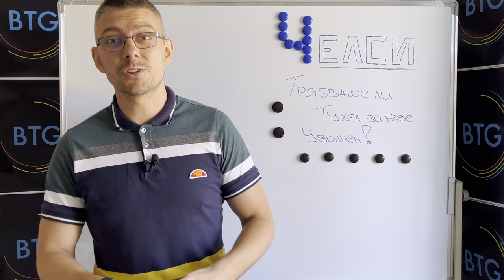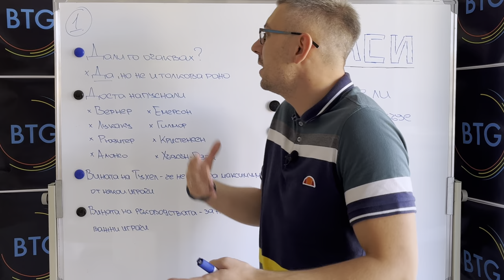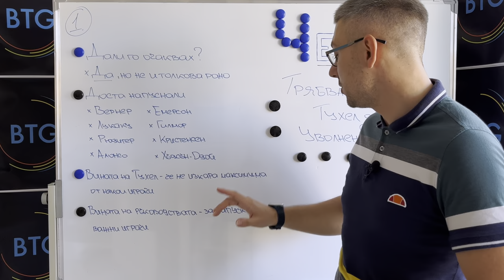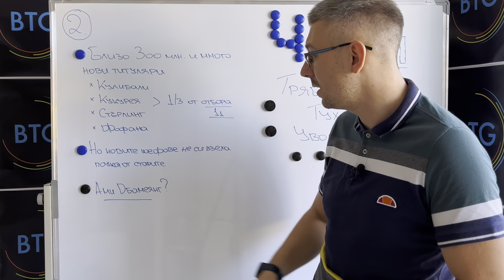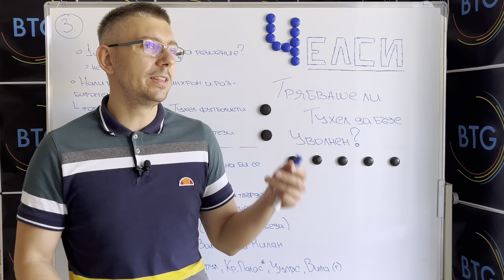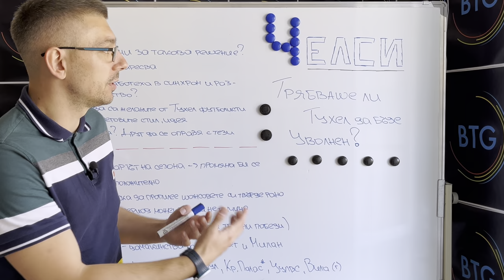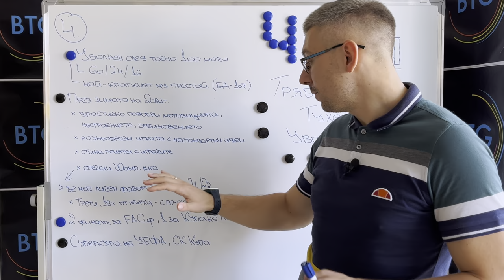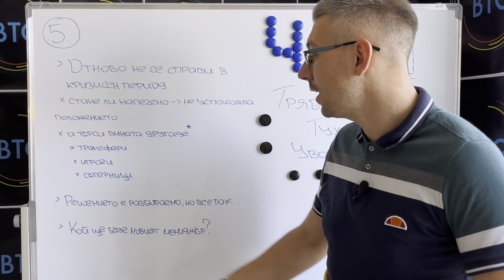Трябваше ли ТУХЕЛ да бъде УВОЛНЕН?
В този епизод търсим причините за уволнението на Томас Тухел от Челси. Прибърза ли ръководството или раздялата бе неизбежна след слабите представяния на “сините” в началото на сезона? Очкаваме вашето мнение в коментарите!

Не забравяйте също да харесате видеото, да го споделяте и да станете наши абонати!

00:00 - 00:23 - Интро
00:23 - 00:56 - Начален анонс
00:56 - 04:41 - Защо Тухел трябваше да получи повече време този сезон?
04:41 - 08:38 - Скъпа селекция, но не и светкавични резултати
08:38 - 12:05 - Нелогични и логични причини за уволнението
12:05 - 14:31 - Какво направи Тухел в Челси?
14:31 - 16:37 - Но отново не се справи с кризата
16:37 - 16:50 - Краен анонс